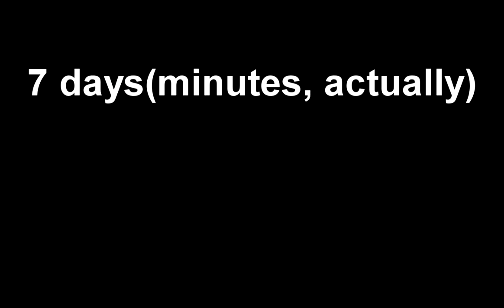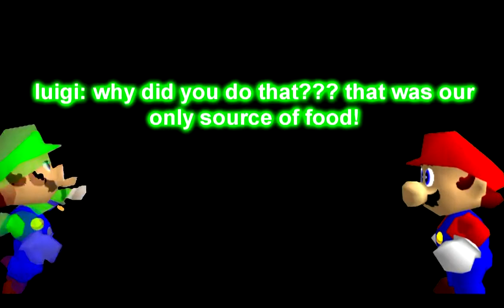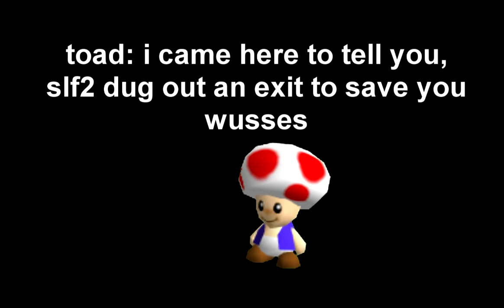SLF2: mario and the hole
so basically peach sees a hole in the roof and needs mario to fix it. please enjoy the blooper short!